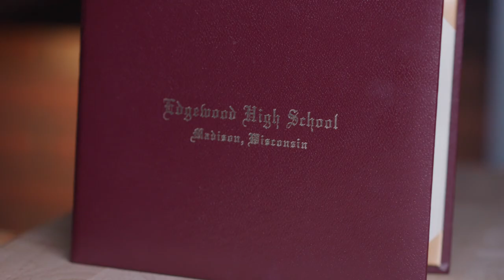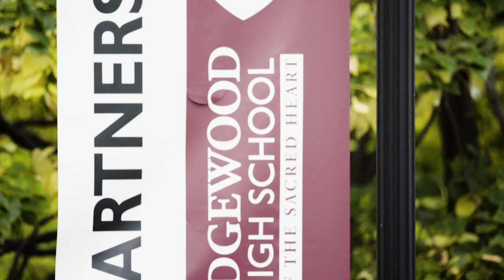The Edgewood Experience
Discover what makes being part of the Edgewood community a great academic experience in a friendly atmosphere where you're encouraged to achieve and you have plenty of opportunities to pursue interests and activities, including arts, athletics, and service.